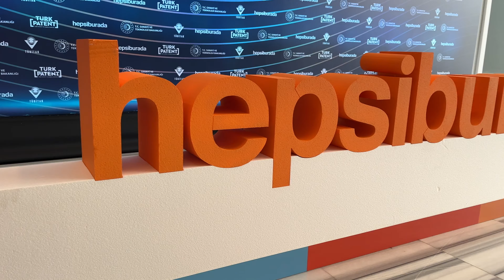Hepsiburada'dan yapay zeka işbirliği!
Hepsiburada; TÜBİTAK-BİLGEM, Türk Patent ve Marka Kurumu, T.C. Sanayi ve Teknoloji Bakanlığı’nın himayesiyle, yapay zeka tabanlı iki önemli projeye imza attı. ‘Geleceğin Türkiye’si ve ‘Türkiye’nin Geleceği’ için iki önemli projenin imza töreni Sanayi ve Teknoloji Bakanı Mustafa Varank ile Doğan Online ve Hepsiburada Grubu Yönetim Kurulu Başkanı Hanzade Doğan’ın katılımıyla gerçekleştirildi.

TÜBİTAK-BİLGEM Yapay Zeka Enstitüsü’nün “E-Ticaret Yetkinlik Merkezi” ve “Coğrafi İşaretli Ürünlerin E-Ticaret Sektörü Kanalıyla Geliştirilmesi” için yapılan törende yapay zeka ile gelecek adına önemli bir işbirliğinin ilk tohumları için imzalar atıldı.

E-ticaret sektörünün karşılaştığı problemlerin çözümünde kullanılacak yapay zekâ yöntemlerinin geliştirilmesi için ulusal ve uluslararası düzeyde çalışmalar yapacak, Yapay Zeka Enstitüsü’nün “E-Ticaret Yetkinlik Merkezi” Hepsiburada’nın desteğiyle kuruldu. Tübitak- BİLGEM bünyesindeki Enstitü’de Hepsiburada’nın verileri KVKK doğrultusunda anonimleştirilerek, araştırmacı ve bilim insanlarının yapay zeka çalışmalarına kaynak olacak.

Bu merkez ile Türkiye’nin Yapay Zeka Stratejileri doğrultusunda, tüm kamu kurum ve kuruluşları, özel sektör, üniversiteler, ARGE merkezleri ve girişimcilik ekosistemiyle birlikte çalışarak, faaliyetlerde bulunulacak. Ayrıca e-ticaret sektörünün karşılaştığı gerçek saha problemlerinin çözümünde kullanılacak yapay zeka yöntemleri araştırılacak ve geliştirilecek.

Bildiğiniz gibi coğrafi işaretler her memleketin kendine özgü değerlerini temsil ediyor. Emekle, alın teriyle ve kuşaktan kuşağa aktarılan bilgi ve tecrübenin korunmasını sağlıyor. Bu bağlamda Sanayi ve Teknoloji Bakanlığı olarak bu değerlere her zamankinden çok daha güçlü bir şekilde sahip çıkmanın mücadelesini veriyoruz.” açıklamasında bulundu.